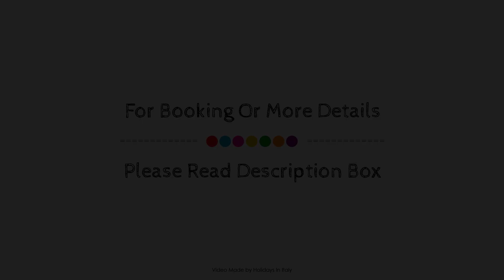Montenapoleone Suites, Milan, Italy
About Property:
Montenapoleone Suites is conveniently located in the popular City Center area. Featuring a complete list of amenities, guests will find their stay at the property a comfortable one. Take advantage of the hotel's free Wi-Fi in all rooms, Wi-Fi in public areas, family room, laundry service, elevator. Guestrooms are fitted with all the amenities you need for a good night's sleep. In some of the rooms, guests can find television LCD/plasma screen, clothes rack, linens, mirror, television in bathroom. The hotel offers various recreational opportunities. Montenapoleone Suites is an excellent choice from which to explore Milan or to simply relax and rejuvenate.
Searching For
1. Montenapoleone Suites - Milan
2. Montenapoleone Suites - Milan Virtual Tour
3. Montenapoleone Suites - Milan Rooms
4. Montenapoleone Suites - Milan Amenities
5. Montenapoleone Suites - Milan Videos
6. Montenapoleone Suites - Milan Offers
7. Montenapoleone Suites - Milan Deals
Audio Credit:
Track Title: Blank Slate
Artist: VYEN